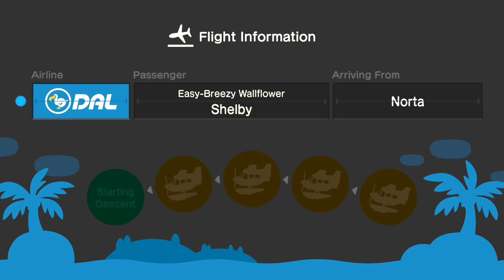A Somewhat Chaotic Afternoon of Nookazon Yard Sales - Animal Crossing New Horizons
Today we are visiting Nookazon Yard Sales. Yard Sales on Nookazon are a new feature where you set up an entry fee and sell a variety of items on your island! This can be a great way to sell/get rid of a bunch of items that you no longer need.

The best way to do this is to block off an area on your island so that you can safeguard your island from others. This is also a good way to ensure you receive payment. You will notice a lot of users use the Mario Pipe item to do this.

Nookazon is a great way to get the items you are looking for in Animal Crossing New Horizons. Remember to play safe, be kind, and patient. Always rate and review your transaction after whether it was good or bad.

If you decide to go on a Nookazon Yard Sale hunt, remember to be considerate of others and follow the rules set on that island. This ensures a great experience for you and the seller!

Have you tried out the new yard sale feature yesterday in Nookazon? If so, what do you think?